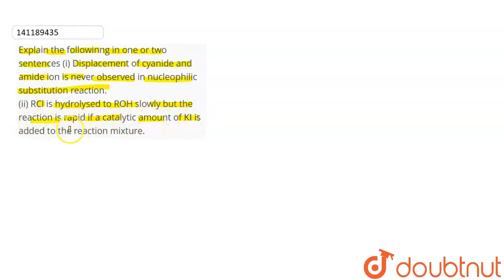Explain the followinng in one or two sentences (i) Displacement of cyanide and amide ion is neve...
Explain the followinng in one or two sentences (i) Displacement of cyanide and amide ion is never observed in nucleophilic substitution reaction. (ii) RCl is hydrolysed to ROH slowly but the reaction is rapid if a catalytic amount of KI is added to the reaction mixture.
Class: 12
Subject: CHEMISTRY
Chapter: HALOALKANES AND HALOARENES
Board:CBSE

👉 Have Any Query? Ask Us.